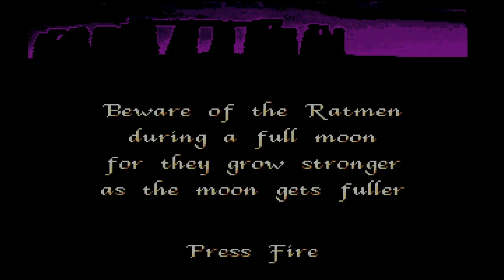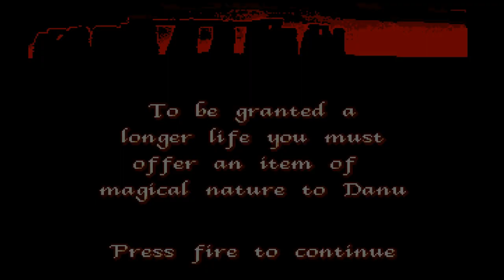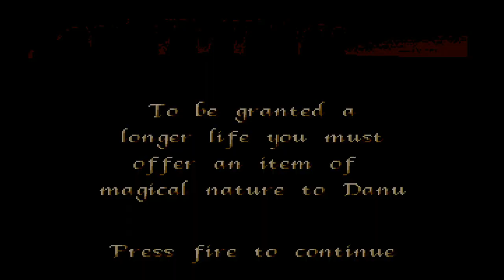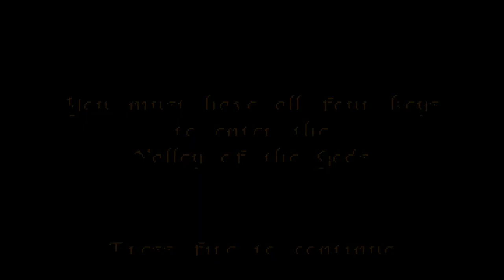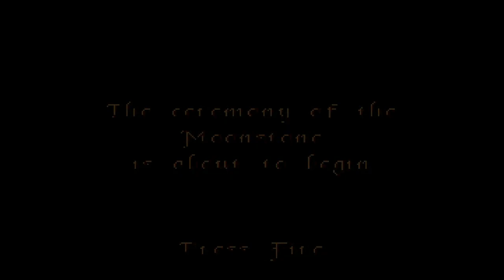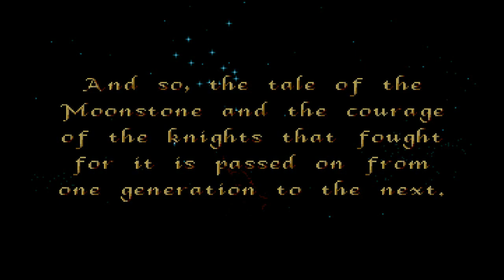Moonstone A Hards Day Knight (AMIGA) Hard Day For Me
A well known game for its time with its unusual gore, this game is "you",a knight,who has to find 4 keys either or all by monster dens, fighting a dragon or other rogue knights, then retrieving a moonstone and win

NOTE-This is the AMIGA as this was one of the first games I played back then when I had the Amiga 500 at the time.Th utter sheer blood at the time (puts Mortal Kombat to shame) si enough to play this gruesome game

NOTE-You choose of of 4 colorful knights (you can actually play 4 players) and the only difference is your starting position,within 4 areas (each area has different monsters) which,most of them, can 1 shot you if your not careful

NOte-There is too much to talk about in just one video,but,there is upgrading, spells (scrolls),a BIG dragon, status points,you name it. I regret at he end of the video it took so long is that depending on when yo get the moonstone (phase of the moon) is when you take it to stonehenge at THAT phase.Groan,lol